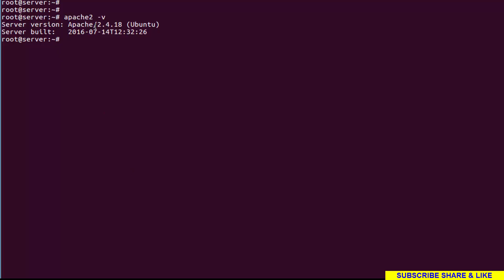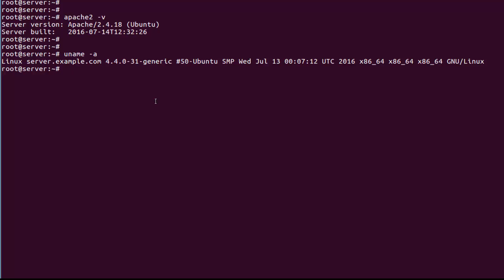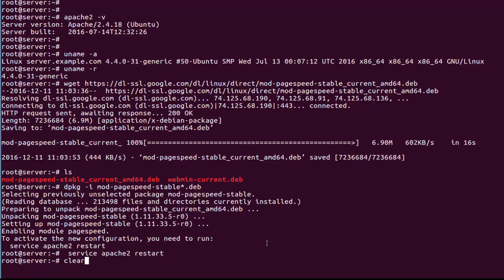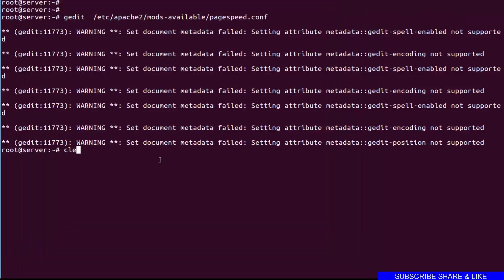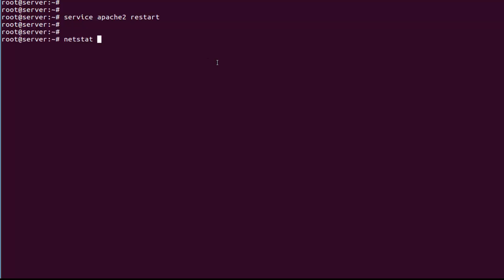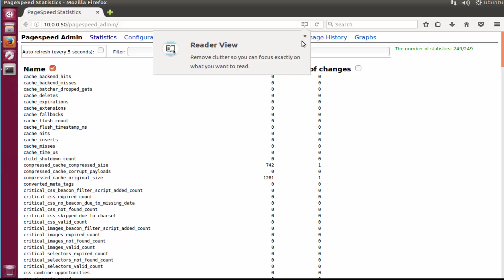How to speed up apache with mod_pagespeed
PageSpeed mod_pagespeed is a module for Apache server which is just like a plug in, and since Apache is different from IIS, it cannot be installed on IIS servers. As for what it does, it does multiple things: Minifies (removes whitespace, comments, etc) or in other words compresses external CSS and JavaScript.